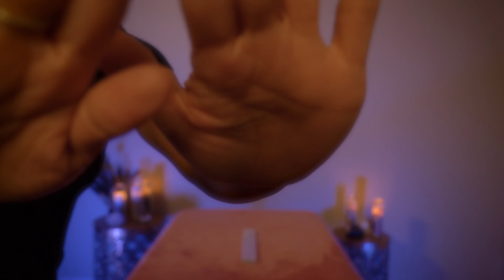Breathe Into it ReikiASMR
🧘🏽‍♀️ In this session Breathe Into it ReikiASMR I wanted to focus on whole body breathing. It's easy to forget to breathe. Breath is Life. A gentle and scientifically effective way to feel calm and fall asleep is through breathing. By slowing down, focusing on your breath, and letting your body have the time to do the healing helps to reduce stress and boosts your immune system. Enjoy falling asleep while healing your body calm and peaceful state of mind. ✨

In your "Breathe Into It ReikiASMR" video:

- I use reiki techniques help you feel the energy move through your body using sound.
- This session focuses on whatever you need to heal even if you don't know what you need.
- I incorporate brushing sounds, gentle hand movements, and soft vocal tones to activate your body's relaxation response.
- You may feel the calming energetic touch of my hands as we work to ease you into a peaceful slumber.

If you're looking for a peaceful sleep, then this session is perfect for you!

I'm honored to have you here and aim to help provide a space for healing and relaxation. I'd love to hear from you in the comments!

Interested in learning Reiki or becoming a Reiki II Practitioner? for information on our healing and training center.

I am honored you stopped by This ASMR Reiki Life. I'm Kelly Jean, and this YouTube Channel offers Distance Reiki sessions infused with ASMR and other energy-based modalities including Emotional Freedom Technique (EFT), Crystals, Vibrational Sound Healing, and other mindfulness techniques. The intention with the channel is to offer a space for cultivating practices of healing, wellness, relaxation, and stress reduction for new and old friends and those curious about the immense power we possess within ourselves.

My reiki practice includes training in Reiki 1 and 2, Usui Holy Fire® III Reiki Master, Usui Holy Fire® III Karuna® Master, Animal Reiki Master, and Reiki Drumming™️ certifications. However, the videos you’ll find online as well as my in-person classes are informed by a lifelong curiosity and appreciation for health and wellness spanning many modalities, including hatha yoga training, spiritual practices such as Nichiren Buddhism and meditation, Emotional Freedom Technique (EFT) Tapping, Improvisational and theatre arts, and even remote viewing techniques.

Thank you for tuning in. Until next time. ✌🏽-KJ

RECOMMENDED PRODUCTS:
Lipstick - 100% Pure
Z Supply t-shirts
Gym People Shorts

GEAR USED IN THIS VIDEO:
Camera – Panasonic Gh5
Lens – Panasonic 12-60mm Leica
Memory Card – SanDisk 128GB V30
Monitor – ASUS ProArt Display
Mics – Rode Wireless Go II
Mic – Zoom H4n Pro
Lights – Neewer LEDs
Colors – Sakolla Gel Light Filters

It is a very easy way to help support creators. Using the provided links does NOT change the price for you. It does help support my ability to continue creating content.